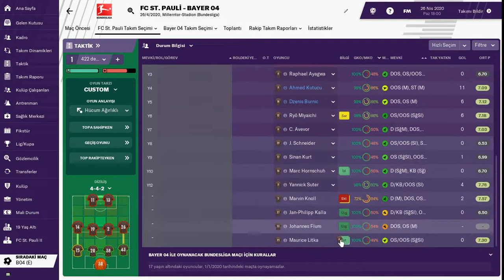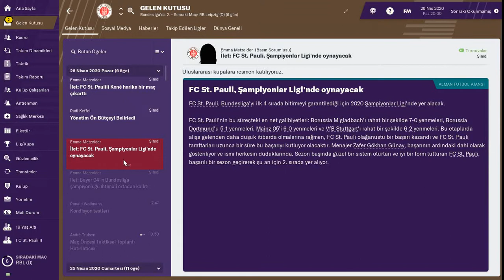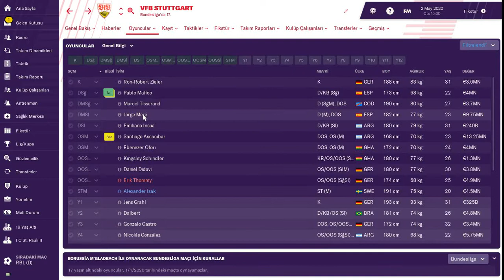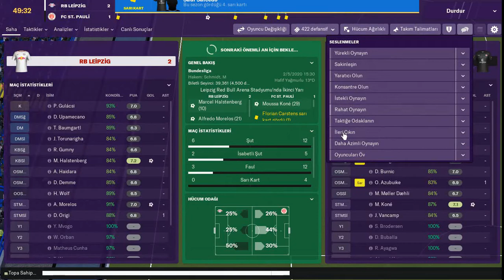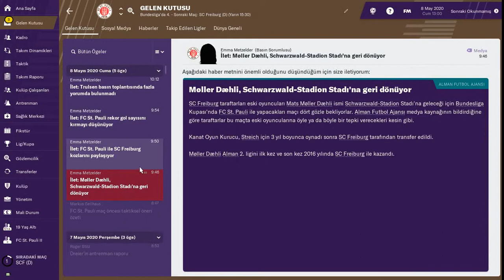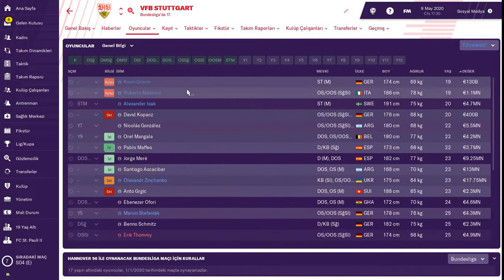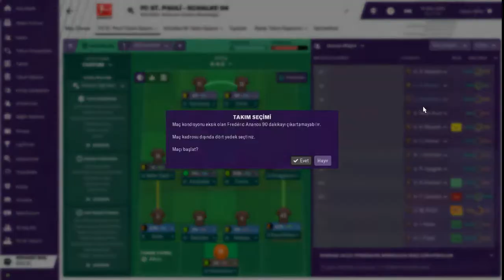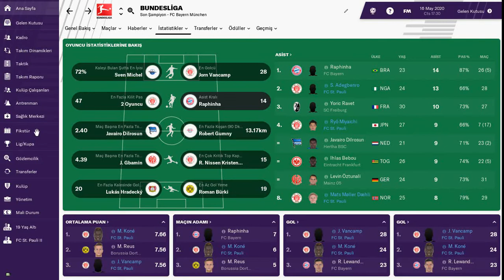FM 2019 - Hayal Gibi Sezon Finali # FC St. Pauli Kariyeri Part 19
Bundesliga'daki ilk sezonumuzu beklentilerin çok üstünde tamamlıyoruz.